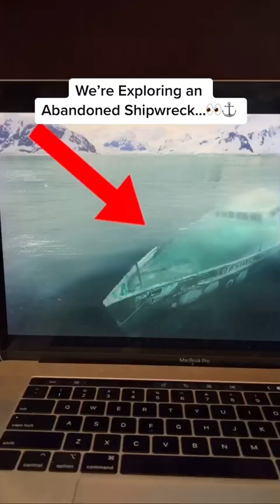We’re Exploring an Underwater Shipwreck…👀⚓️